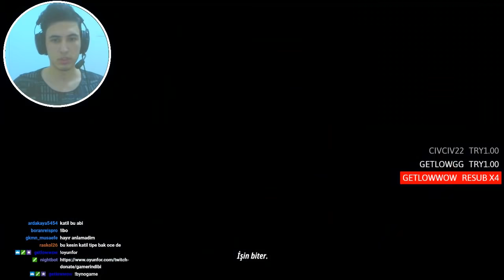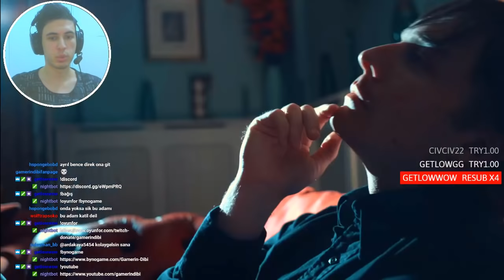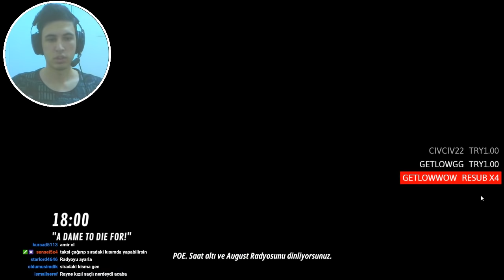DOROTA SHAW'I KİM ÖLDÜRDÜ ? | THE SHAPESHIFTING DETECTIVE TÜRKÇE #1